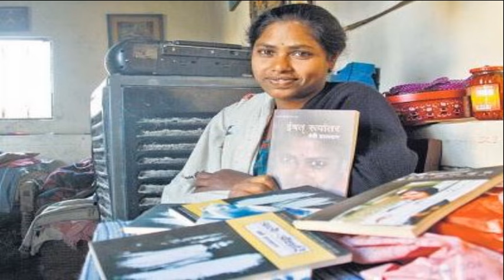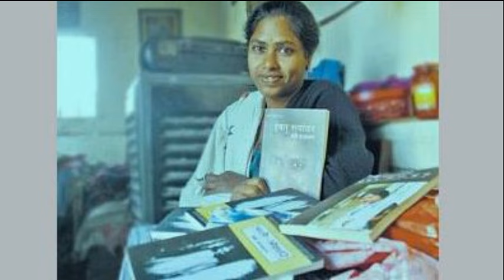বিয়ের রাতে ধর্ষিতা,তবুও আজ বিশ্ববিখ্যাত এই লেখিকা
ক দুঃস্বপ্নময় শৈশব কেটেছে তাঁর। কাজ করেছেন পরিচারিকা হিসেবে। সত্যি বলতে কী, এখনও পেশাগত পরিচয়ে তিনি একজন পরিচারিকাই। কিন্তু এটাই তাঁর একমাত্র পরিচয় নয়। তিনি একজন স্বনামধন্য লেখিকা।

নিজের বই নিয়ে তিনি হাজির হয়েছেন প্যারিস, ফ্রাঙ্কফুর্ট বা হংকং-এর মতো শহরে। মোট ২১টি ভাষায় অনূদিত হয়েছে তাঁর লেখা বই, যার মধ্যে রয়েছে ১৩টি বিদেশি ভাষা। ফ্রান্স, জার্মানি এবং জাপানে রয়েছেন তাঁর বইয়ের পাঠক-পাঠিকা। সারা দেশে বিভিন্ন সাহিত্য উৎসবে তিনি আমন্ত্রিত হন তাঁর লেখা পাঠের জন্য। তিনি বেবি হালদার।

বর্তমানে ৪১ বছর বয়সি বেবির জন্ম হয় কাশ্মীরে। বাবা পেশায় ছিলেন গাড়ি চালক, মদের নেশায় চুর হয়ে থাকা ছিল তাঁর স্বভাব। এই মদ্যপানের অভ্যাসের কারণেই বেবির মা স্বামী ও সন্তানকে ছেড়ে চলে যান। বেবির বয়স তখন মাত্র ৪ বছর।

দ্বিতীয় বিয়ে করেন বেবির বাবা। বেবিকে নিয়ে তাঁরা চলে আসেন মুর্শিদাবাদে, তারপর বসত গড়েন দুর্গাপুরে। মদ্যপ বাবা ও সৎ মায়ের হাতে ছোটবেলায় অনেক নির্যাতন সয়েছেন বেবি। মেয়ের বয়স যখন ১২, তখনই এক ২৬ বছর বয়সি পুরুষের সঙ্গে বেবির বিয়ে দিয়ে দেন বেবির বাবা। বিয়ের রাত্রেই স্বামীর হাতে ধর্ষিতা হন কিশোরী বেবি। ১৩ বছর বয়সে বেবির প্রথম সন্তানের জন্ম হয়। পরবর্তী কয়েক বছরের মধ্যে আরও দু’টি সন্তানের জন্ম দেন বেবি।

স্বামীগৃহে নিয়মিত মারধর ও যৌন নির্যাতন সহ্য করতে না পেরে ২৫ বছর বয়সে তিন সন্তানকে নিয়ে বেবি চড়ে বসেন দিল্লির ট্রেনে। কিন্তু দিল্লিতে নিজের পেট চালানো সহজ ছিল না। বাধ্য হয়ে পরিচারিকার কাজ নেন তিনি। কিন্তু সেখানেও জোটে অসম্মান। যাঁর বাড়িতে কাজ করতেন তাঁর কাছ থেকে আসতে থাকে অশালীন প্রস্তাব। কাজ ছেড়ে দেন বেবি। নতুন কাজ নেন গুরগাঁও নিবাসী প্রবোধ কুমারের বাড়িতে। এর পরেই নতুন বাঁক নেয় বেবির জীবন।

প্রবোধ কুমার শুধু প্রখ্যাত হিন্দি সাহিত্যিক মুন্সি প্রেমচাঁদের নাতি নন, তিনি নিজেও একজন সাহিত্যরসজ্ঞ। তিনি লক্ষ্য করেছিলেন, মাঝেমধ্যেই নিজের কাজ থামিয়ে কৌতূহলী দৃষ্টিতে বেবি তাকিয়ে থাকেন প্রবোধের বইয়ের আলমারিগুলির দিকে। প্রবোধ বুঝতে পারেন, বইয়ের প্রতি টান রয়েছে বেবির। প্রবোধের আলমারিতে বাংলা বইয়ের সংখ্যাও নেহাৎ কম ছিল না। প্রবোধ সেই বইগুলি একটি একটি করে তুলে দিতে থাকেন বেবির হাতে। বেবি আগ্রহভরে পড়ে ফেলতে শুরু করেন প্রতিটি বই। স্কুলে ক্লাস সেভেন পর্যন্ত পড়াশোনা করা বেবিকে আরও ভাল করে লেখাপড়াও শেখান প্রবোধ।
আরও পড়ুন…
স্বজন হারানো অশীতিপর মীরাবালাকে আপন করেছে হাবড়া হাসপাতাল কাঁধ সমান জল পেরিয়ে ৬ মাসের কন্যাকে নিয়ে হাসপাতালে পৌঁছলেন বাবা এক ‘বাবা’-র ৫১ সন্তান! প্রথমবার ঠাকুর দেখল কলকাতায় এসে কিন্তু প্রবোধের মনে হয়েছিল, বেবির মধ্যে সুপ্ত রয়েছে এক লেখিকা সত্তা। সেই সত্তাকে উদ্বোধিত করতে চেয়েই একদিন বেবির হাতে খাতা-কলম তুলে দেন প্রবোধ। বলেন, নিজের কাহিনি লিপিবদ্ধ করতে। লেখার কথায় প্রথমটা একটু ঘাবড়েই গিয়েছিলেন বেবি।

কিন্তু তারপর তসলিমা নাসরিন, আনা ফ্রাঙ্ক, ঝুম্পা লাহিড়ির লেখার ভক্ত বেবির মনে হয়, তাঁর লেখাই হয়ে উঠতে পারে তাঁর ভিতরে জমে থাকা যন্ত্রণা প্রকাশের মাধ্যম। ২০০২ সালে প্রকাশিত হয় তাঁর আত্মজীবনীর প্রথম খণ্ড ‘আলো আঁধারি’। ২০০৬ সালে প্রবোধের উদ্যোগে সেই বইয়ের ইংরেজি অনুবাদ প্রকাশ পায় ‘আ লাইফ লেস অর্ডিনারি: আ মেমোয়ার’ নামে। প্রকাশের সঙ্গে সঙ্গে সাড়া ফেলে দেয় বইটি। কয়েক বছর পরে প্রকাশিত হয় বেবির আত্মকাহিনির পরবর্তী খণ্ড— ‘ঈষৎ রূপান্তর’। বই দু’টি লেখিকা হিসেবে প্রতিষ্ঠা দেয় বেবিকে।

আজ বেবি স্বনামধন্য লেখিকা। তাঁর আত্মকাহিনি প্রশংসা কুড়িয়েছে বহু পাঠক ও সমালোচকের। কিন্তু এখনও প্রবোধের বাড়িতে পরিচারিকার কাজই করেন বেবি। তাঁর বক্তব্য, ‘প্রবোধবাবু আমার নিজের বাবার মতোই। তাঁর বাড়িতে কাজ করতে আমার ভালো লাগে। তাঁকে ছেড়ে চলে যাওয়ার কথা আমি ভাবতেই পারি না।’ শুধু তাই নয়, বেবিকে কেউ ‘লেখিকা’ বললে তিনি বরং বিব্রতই বোধ করেন। বেবি বলেন, ‘আমি সামান্য পরিচারিকা মাত্র’।

সে তিনি যা-ই বলুন, পাঠক তাঁকে চেনে এক অসামান্য আত্মকাহিনির লেখিকা হিসেবেই। নিজের প্রথম জীবনে অজস্র যন্ত্রণা সহ্য করতে হয়েছে তাঁকে। কিন্তু এখন পাঠক আর সমালোচকদের ভালবাসা আর শ্রদ্ধায় পরিপূর্ণ তাঁর বেঁচে থাকা। নিজের জীবনকে কীভাবে সৎ প্রচেষ্টার মাধ্যমে দুর্ভাগ্যের অন্ধকার থেকে আলোর দিকে নিয়ে যাওয়া যায়, তারই এক জীবন্ত দৃষ্টান্ত বেবি হালদার। সেই সঙ্গে বহু মানুষের অনুপ্রেরণাও তিনি। কুর্নিশ তাঁকে।